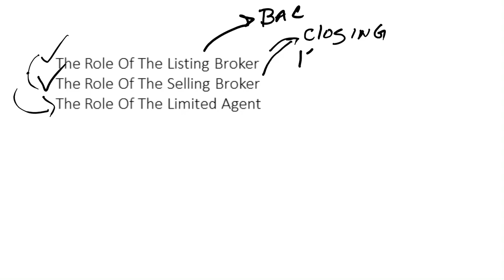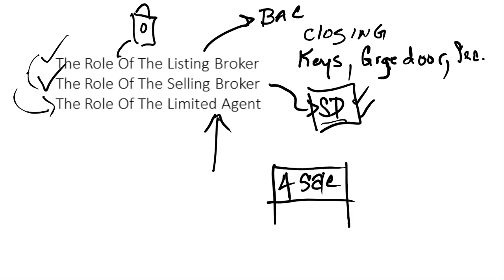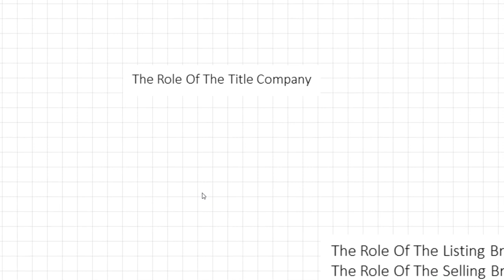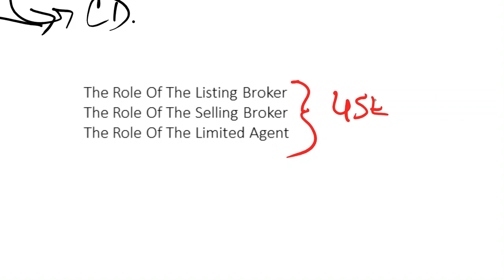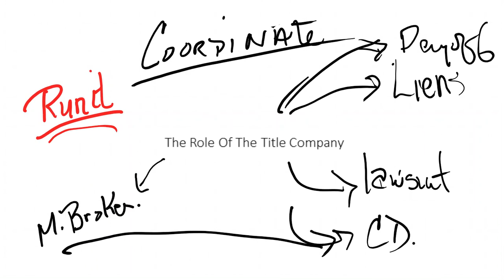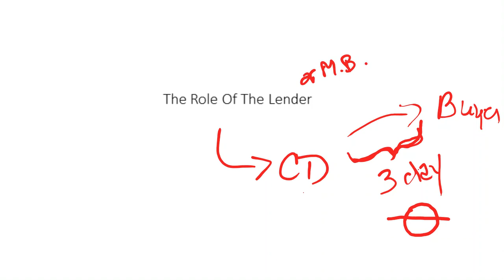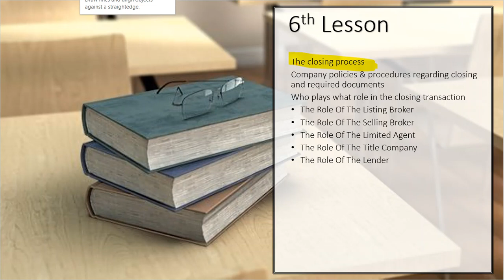30 Hour Post Licensing Course